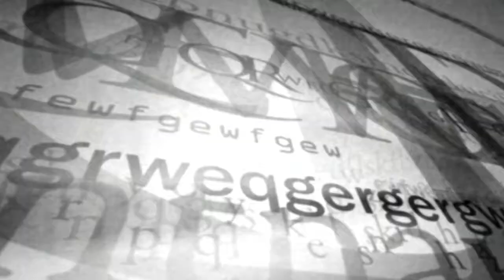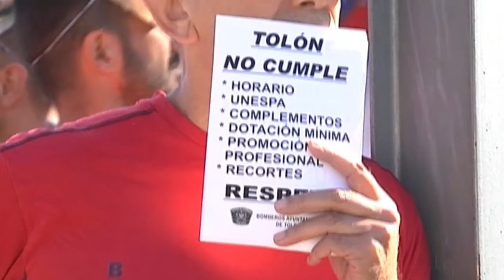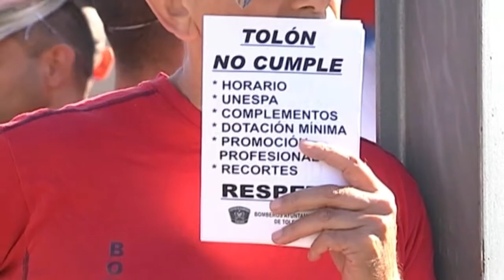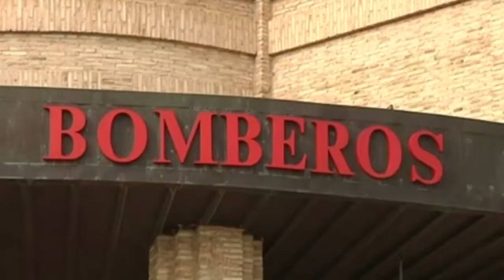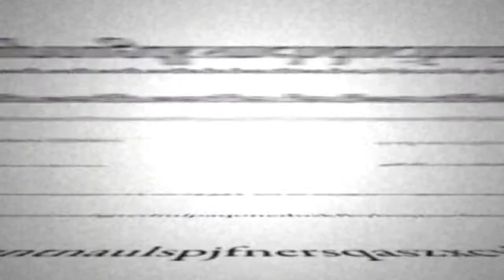EL BRASERILLO 09 10 18